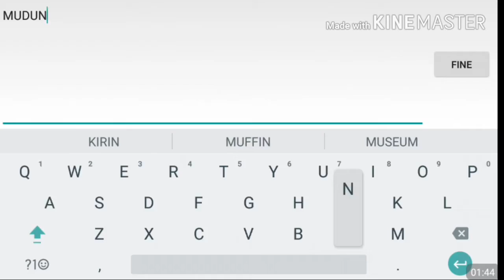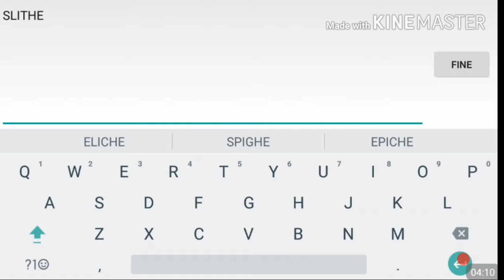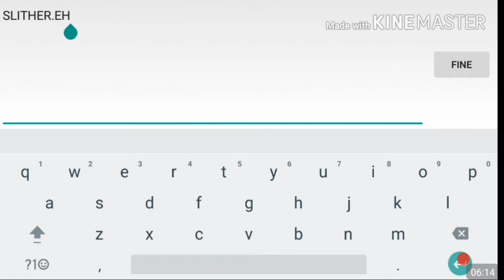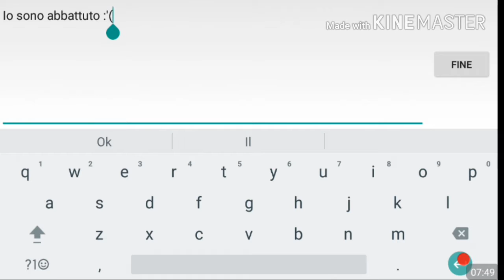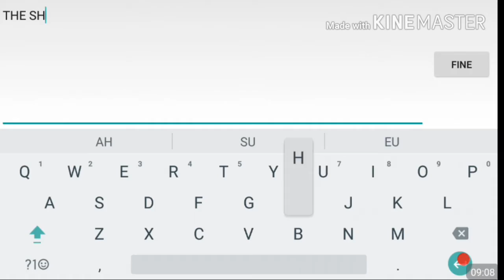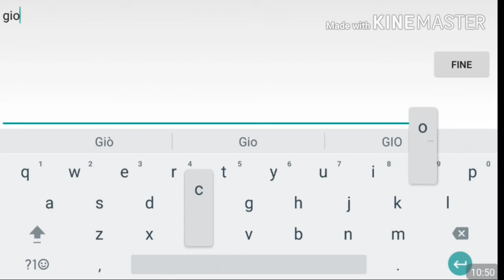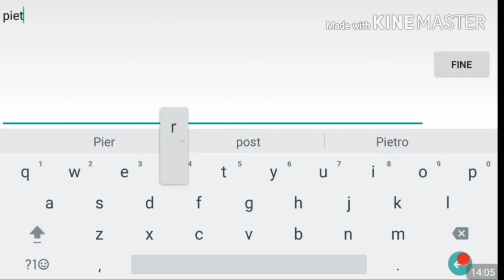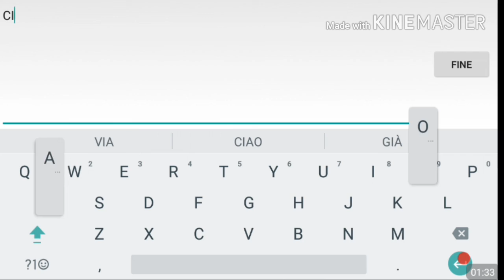QUESTO GIOCO È... LEZZOH! SLITHER.IO #6